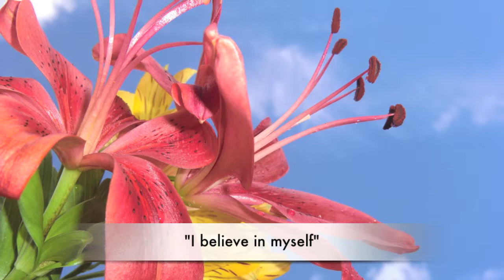Present Moment Monday's by Michele Penn - # 3